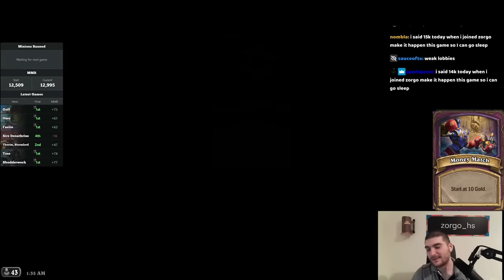Turn 3 Carbonic Copy into 13K MMR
However Bob decides to match us with the strongest opponents, which is kind of _hard_ but not impossible for a Hearthstone veteran like us... or boomer as chat likes to say it.

_Keywords:_ Hearthstone Battlegrounds Zorg Zorgi 15k MMR Rank 1 Rage Funny Moments Guide Tutorial Tips Strategy Blizzard How to Play Money Match Elementals Season 5 Anomalies Anomaly